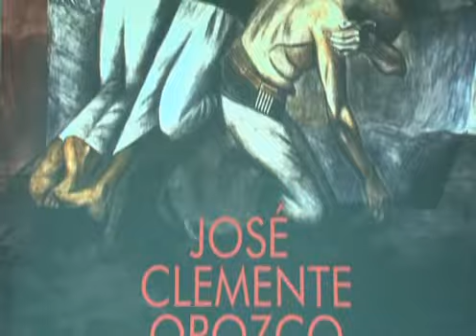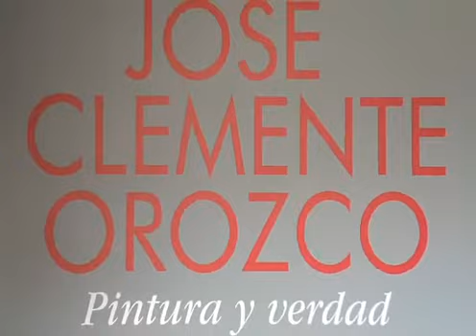José Clemente Orozco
Conoce la pintura de uno de los mas importante muralistas